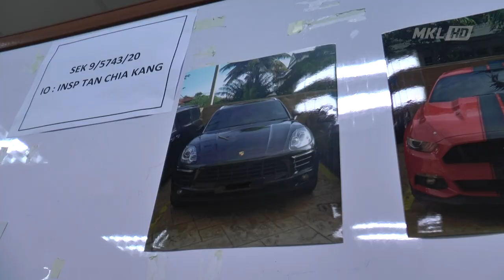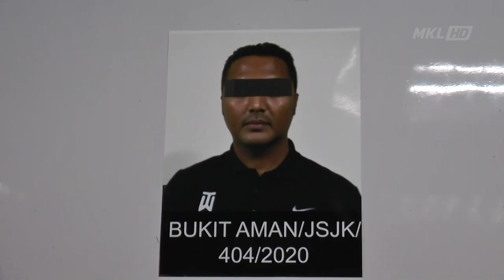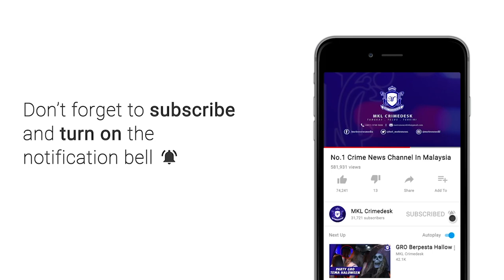MKL Crimedesk | Sindiket Tipu Pelaburan Forex Accent Afex Tumpas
Polis menahan 10 individu selepas didapati terbabit dalam sindiket penipuan pelaburan jenis Forex Accent Afex membabitkan kerugian lebih 21 juta ringgit.

Kesemua tangkapan di dilakukan sekitar Lembah Klang iaitu di Kuala Lumpur, Cyberjaya, Shah Alam dan KAJANG PADA 19 November.

Pengarah Jabatan Siasatan Jenayah Komersial Datuk Zainuddin berkata tangkapan membabitkan  8 lelaki dan 2 wanita berusia 25 hingga 40 tahun.

Kegiatan mereka dikesan selepas menerima 72 laporan polis daripada mangsa iaitu pelabur.

Mereka mendakwa laman sesawang syarikat pelaburan itu sudah ditutup.

Hasil semakan mendapati sindiket pelaburan itu aktif membuka akaun sejak  2019 hingga februari 2020.

Dalam serbuan itu polis merampas 10 buah kereta mewah bernilai 1.65 juta ringgit disyaki hasil kegiatan sindiket berkenaan.

Pelbagai jenis komputer riba, kad bank ATM serta wang tunai berjumlah 10 ribu ringgit.

Kesemua yang ditangkap  direman 5 hari hingga 24 November ini bagi membantu siasatan di bawah Seksyen 420 Kanun Keseksaan.